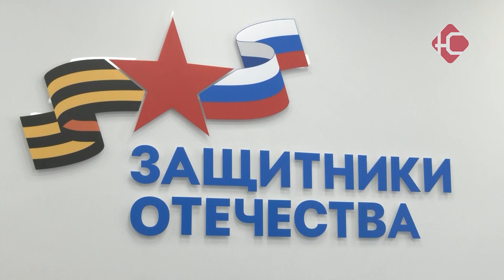6 круглосуточных и более четырехсот дневных детских лагерей готовы принять детей военнослужащих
6 круглосуточных и более четырехсот дневных детских лагерей готовы принять детей военнослужащих. Вопрос безопасного отдыха обсудили на межведомственной комиссии по координации поддержки и оказания помощи военнослужащим, принимавшим участие в СВО, и членам их семей, которая прошла в окружной столице